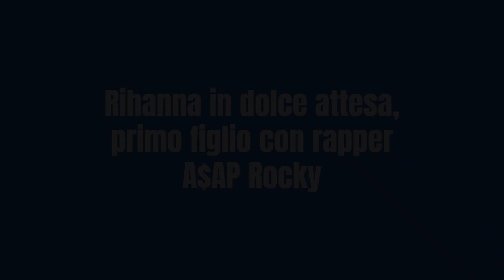Rihanna in dolce attesa, primo figlio con rapper A$AP Rocky